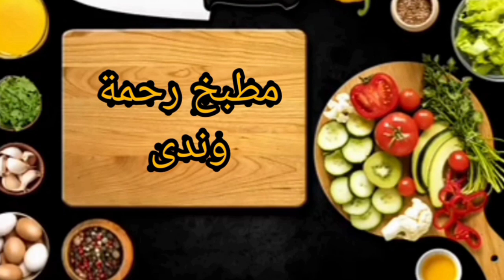تحضيرات حلويات عيد الاضحي هليلات بالشكولاطة بعجين صابلي رااااااائع وشكل اروع يذوب في الفم#عيد#cook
حلويات عيد الاضحى تحضيراتي
هليلات بالشكولاطة بعجين صابلي رااااااائع وشكل اروع يذوب في الفم
حلويات عيد الاضحى 2023 حلويات العيد سهلة; حلويات عيد الاضحى صور حلويات العيد الاضحى; حلويات سهلة للعيد; حلوى العيد سهلة; طريقة تحضير الحلويات الجافة ...